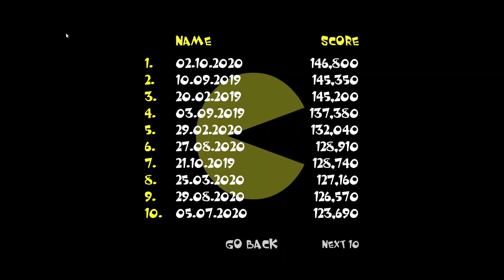Neave Pac-Man 8 levels (87,010 points) 01-Nov-2020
I,m making small progress, but it will take many years until I have reached the level of Jino Doo and others.